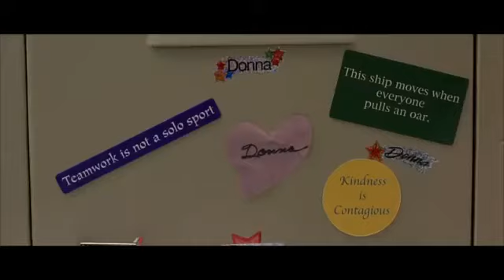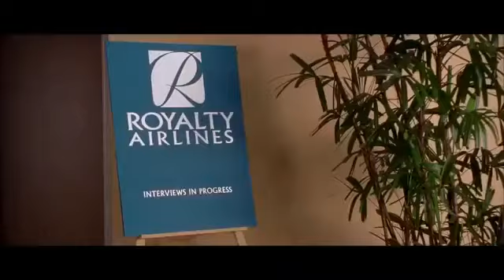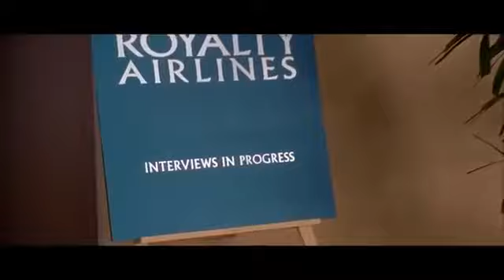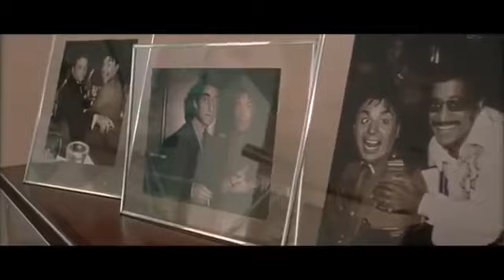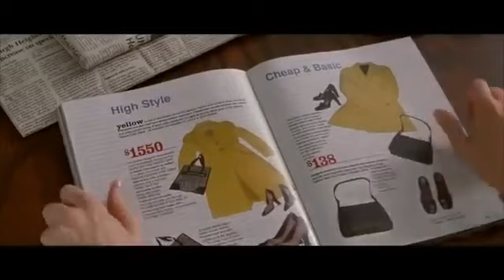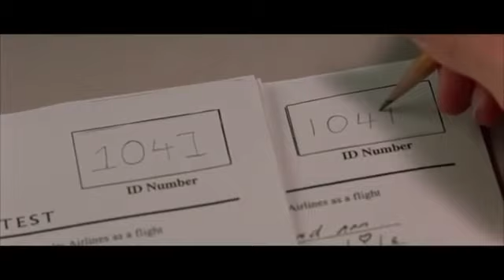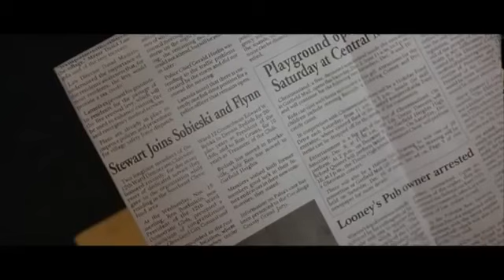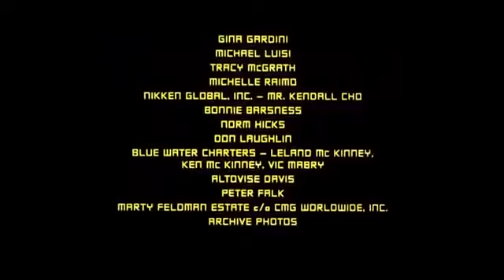Voando Alto - Filme Completo Dublado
Livre 2003 ‧ Comédia/Romance ‧ 1h 27m

Garota de cidade pequena deseja conhecer o mundo e torna-se comissária de bordo depois de assistir à entrevista de uma aeromoça veterana. A vida que abraça tem altos e baixos, mas ela abre seu caminho e sobe na profissão.
Data de lançamento: 21 de março de 2003 (mundial)